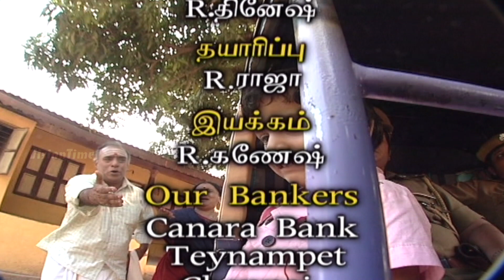Vasantham Episode 529 | Vijayalakshmi | Old Tamil Serials | Sun TV Serials | Vision Time